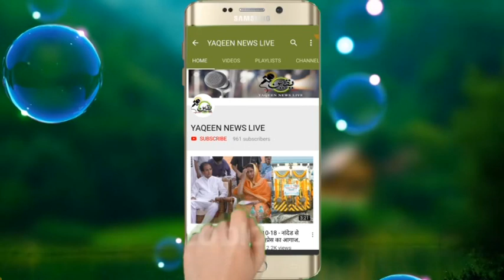YAQEEN NEWS LIVE .: SAMAJWADI PARTY NANDED MEIN LOK SABHA ELECTION MEIN HISSA LEGI